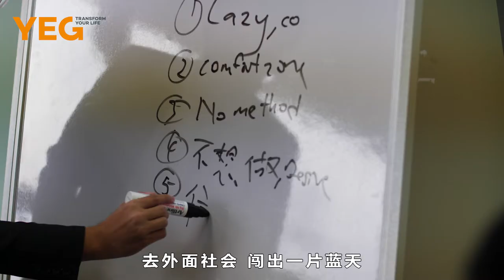YEG COT - EDWARD CHUAH ( SUPERMAN)